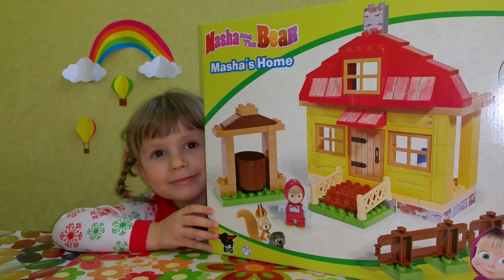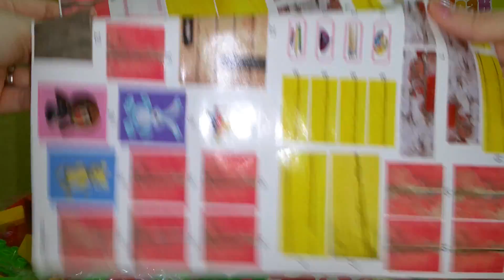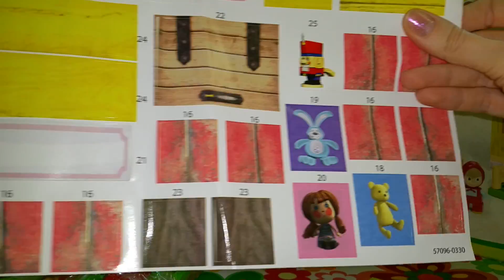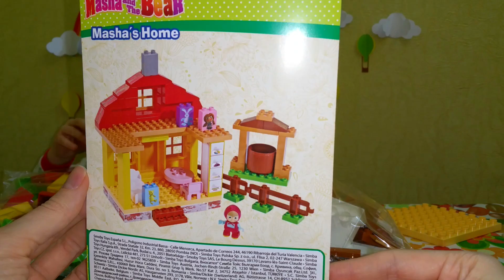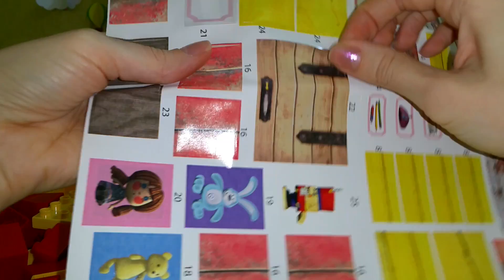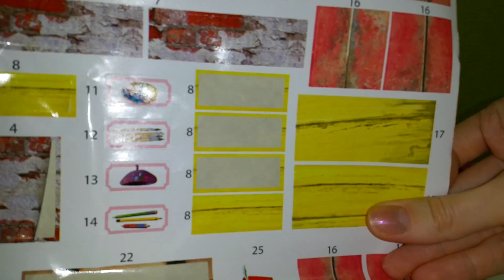Настя и Медведь строят Дом для кукол Видео для детей Настюшик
Смотрите также наши новые видео!